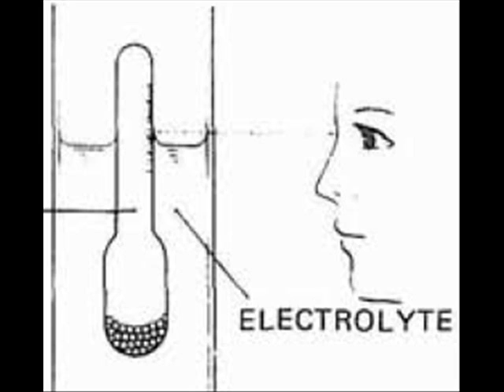Elements of Need - Scale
1994 skramz.  Apparently, Eric Wareheim was a part of this band at some point.